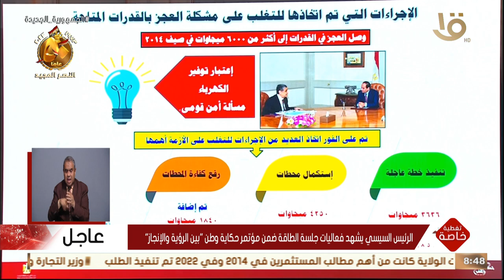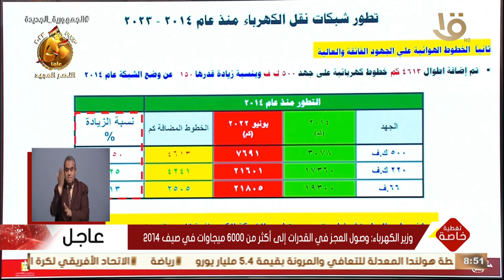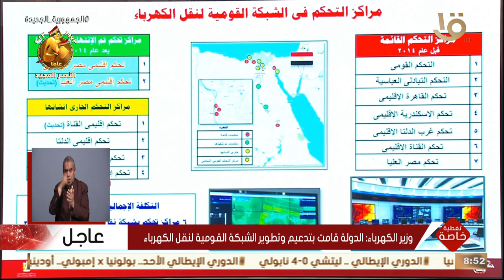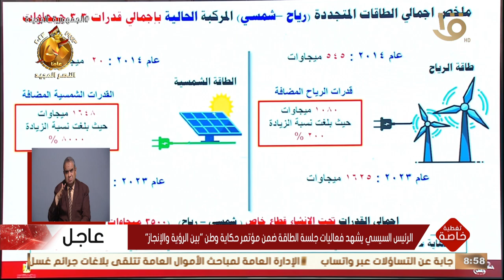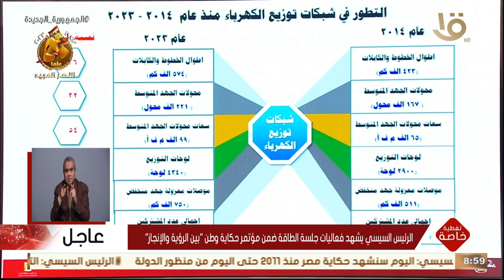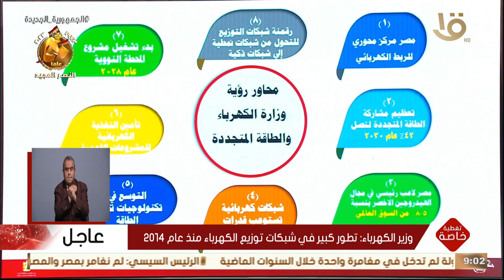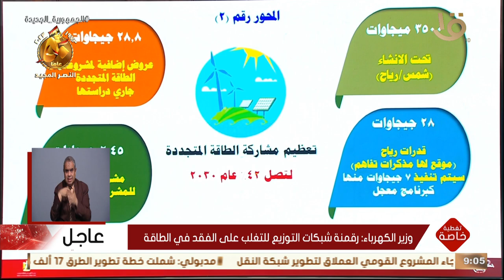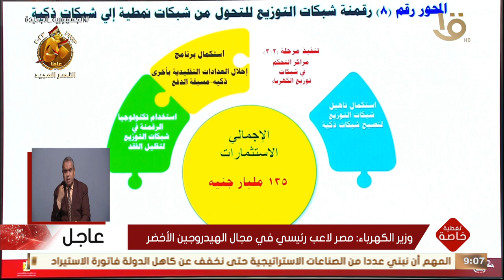تغطية خاصة | وزير الكهرباء: الدولة قامت بتدعيم وتطوير الشبكة القومية لنقل الكهرباء